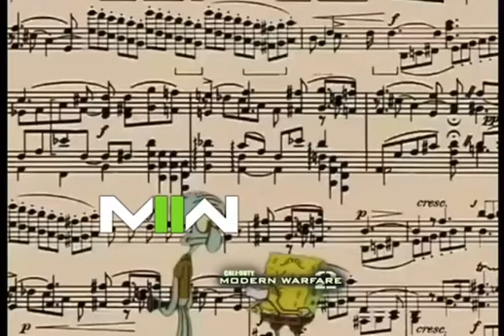OG MW2 theme vs MW2 2022 theme